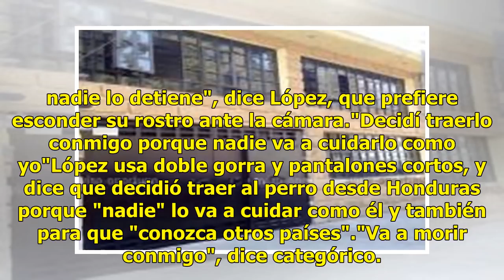Conoce a Bolillo, el perro que viaja con la caravana de migrantes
En Honduras se llamaba "La Fiera", alias "La Bestia", como se conoce al tren de carga que montan los indocumentados en México. Pero ahora, este Pitbull que viaja en la caravana de migrantes hondureños rumbo a Estados Unidos ha sido rebautizado como "Bolillo", un pan típico mexicano. Bolillo es tambi...